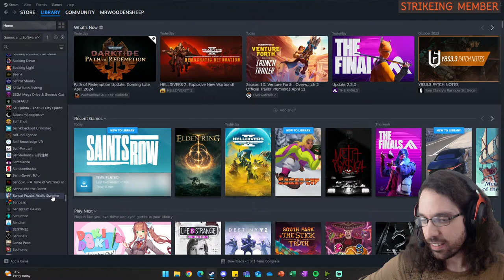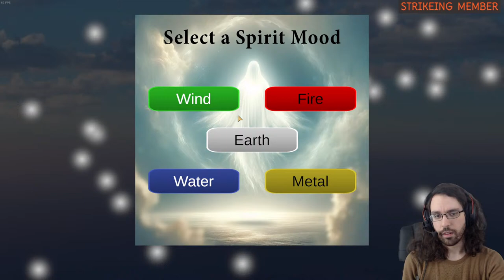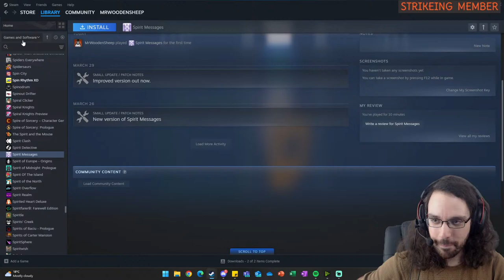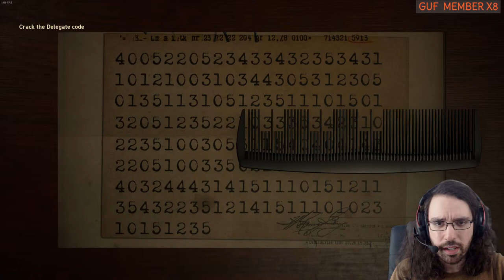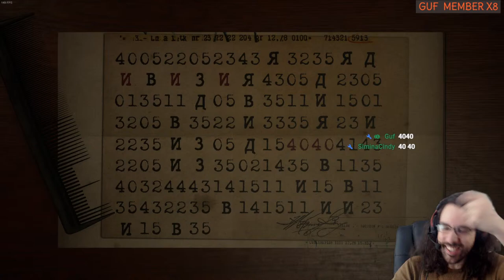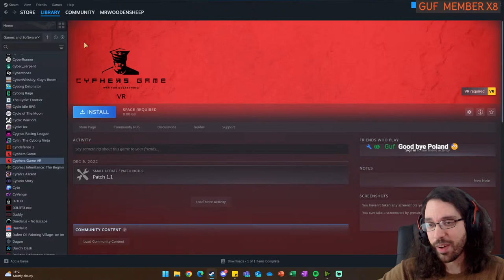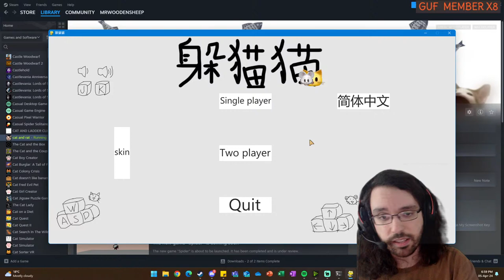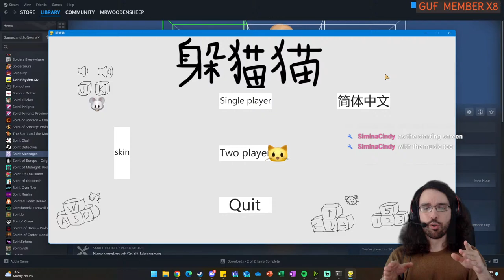RANDOMLY Picking Games to Play! - "Why is this fun?"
Picking some of my 18,000+ Steam games randomly, and trying them out!
This was done live! I stream every Fri at 6PM CET / 9AM PT / 12PM ET - Join the next session!

Games Played:
0:00 Intro
4:02 Spirit Messages
15:48 Cyphers Game
50:24 cat and rat

▬▬▬▬ SOCIAL LINKS ▬▬▬▬

▬▬▬▬ SERIES INFO ▬▬▬▬

In this series, I randomly select one of my 18,000+ Steam games to try out. We might discover a hidden indie gem, or garbage we can make fun of. Either way, it's a fun time! This is episode 86.